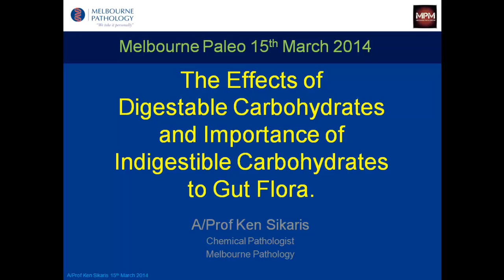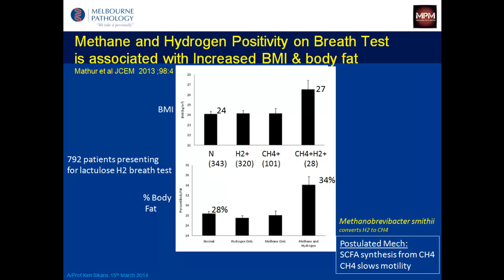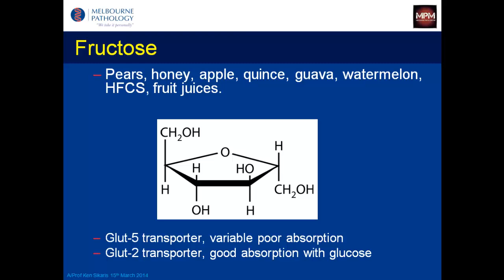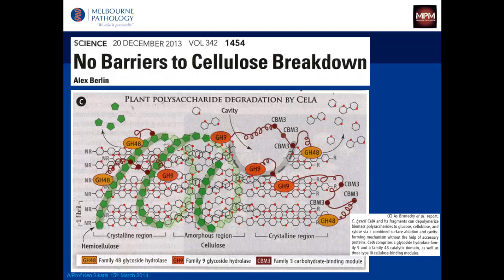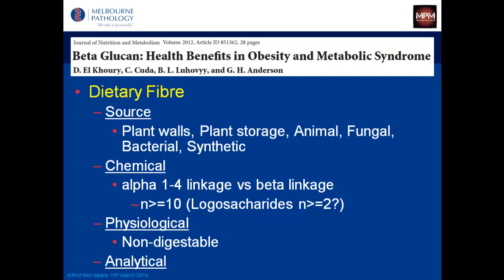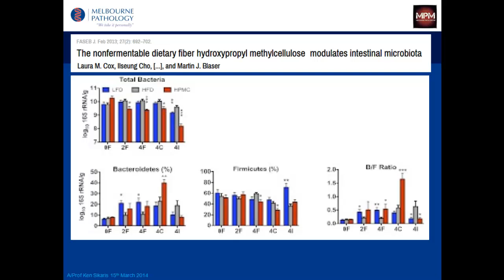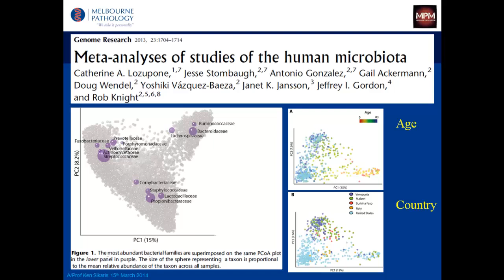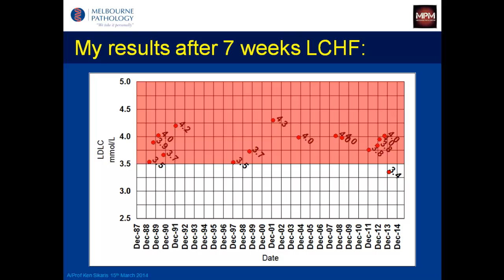Digestible and Indigestible Carbohydrates - Prebiotics, Resistant Starch, Gut Flora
Dr Ken Sikaris: Prebiotics and Resistant Starch - The effects of digestible carbohydrates and importance of indigestible carbohydrates to gut flora.
Dr Ken Sikaris is Head of Chemical Pathology right here at Melbourne Pathology. He is a Senior Fellow of St Vincent's Clinical School and a Clinical Associate in Biochemistry at the University of Melbourne. Ken has particular interests in diabetes, PSA testing, lipid testing and interpretation as well as quality assurance. Part of his work involves discussing the significance of pathology tests with doctors. He has presented extensively at national and international symposiums.